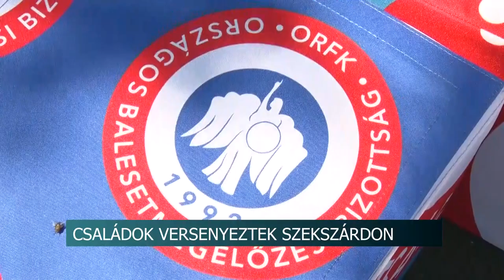Családok versenyeztek Szekszárdon - A legügyesebbek személyautót nyerhetnek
Családok versenyeztek hétvégén Szekszárdon. Különleges közlekedésbiztonsági feladatokat kellett megoldaniuk. A rendőrség által szervezett programon a győztes tovább jutott az országos döntőbe.